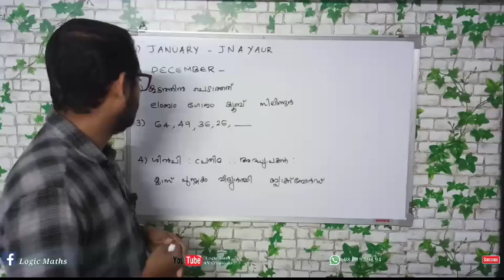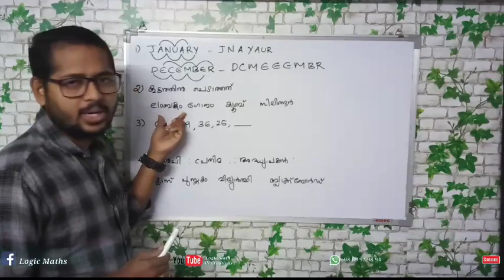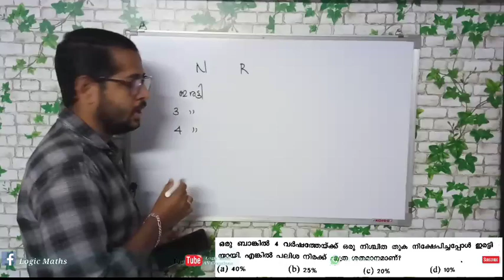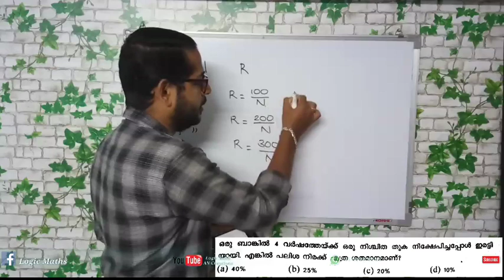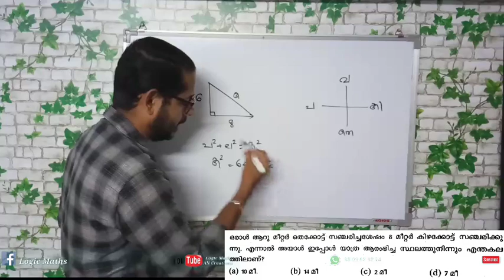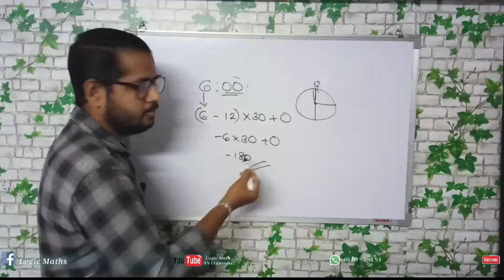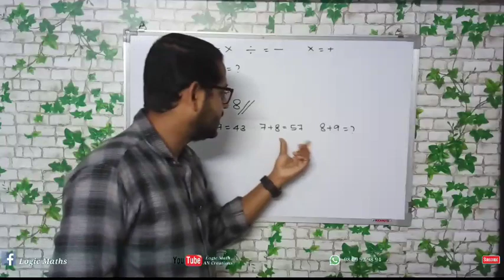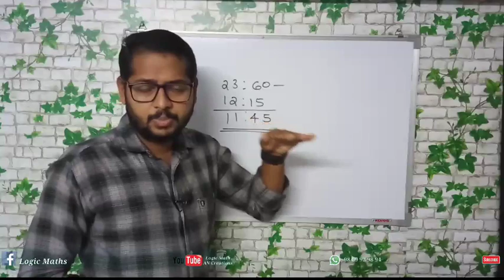LDC MATHS : Malappuram ( മലപ്പുറം ) 2014